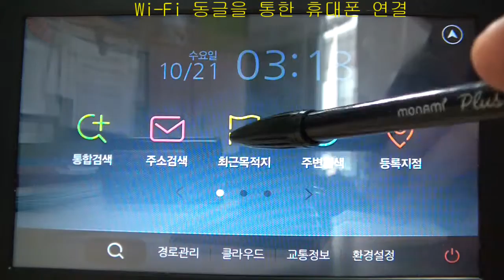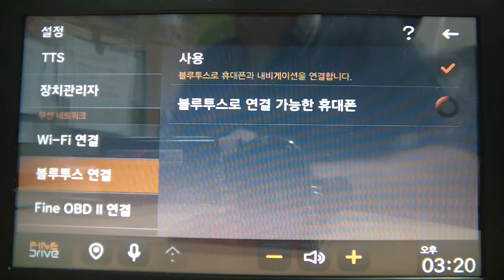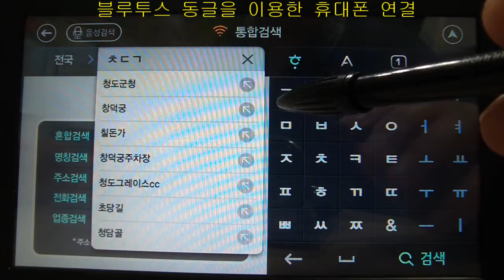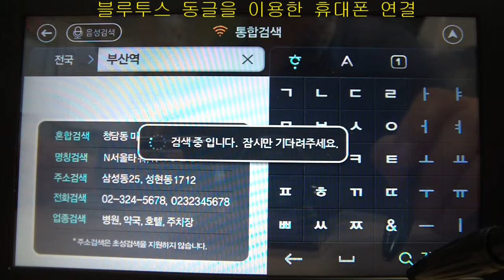블루투스와 와이파이 연결시 속도 비교